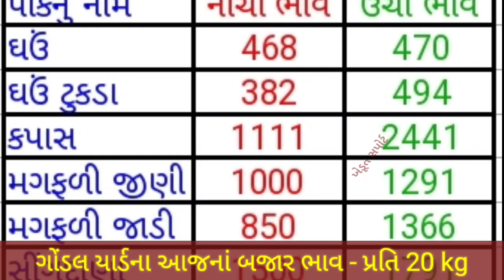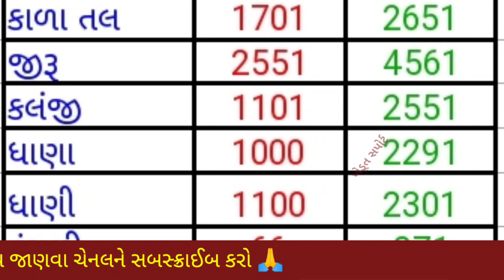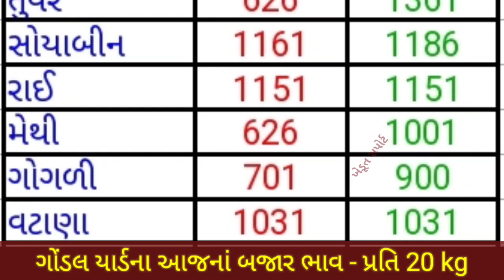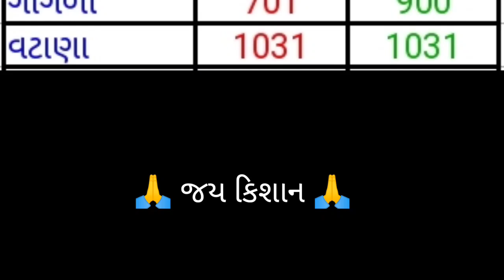ગોંડલ યાર્ડના ભાવ | 13.08.2022 | આજનાં બજાર ભાવ | Gondal yard bhav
In this video we will see, commodity price in Gondal APMC.